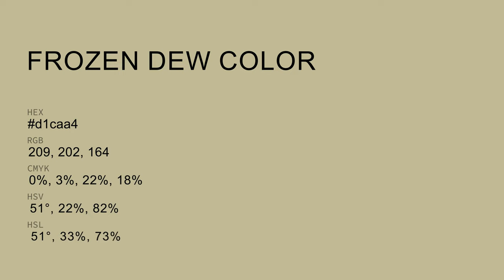Frozen Dew color d1caa4 hex color - Yellow color - Cool color d1caa4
What color is Frozen Dew ? d1caa4 hex color - Yellow color - Cool color d1caa4

Hex d1caa4 Color Code is also known as Frozen Dew color.

Hex d1caa4 Color code in RGB color code model is created after adding 81.96% red color, 79.22% green color and 64.31% blue color.
Hex d1caa4 Color code in CMYK color (process color) code model is generated after subtraction of 0% cyan, 3% magenta, 21% yellow and 18% black.